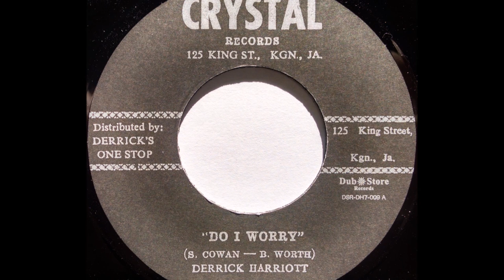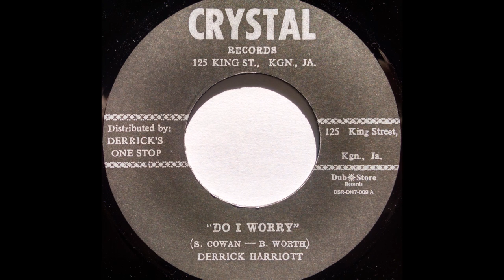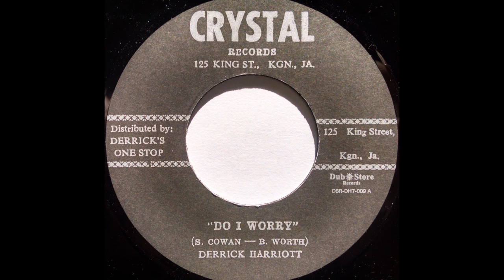DERRICK HARRIOTT - Do I Worry [1968]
CRYSTAL RECORDS 7'' (re) Derrick Harriott production